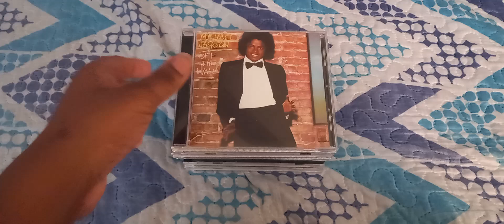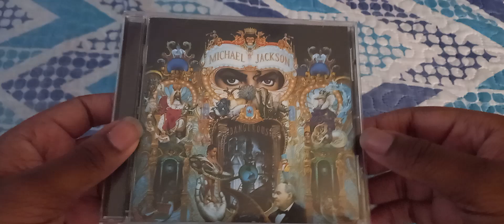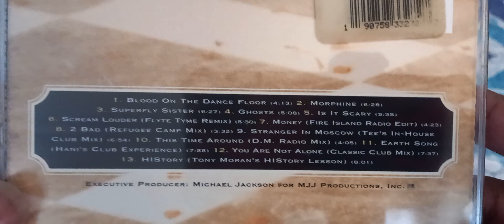Review of Michael Jackson's CDs Studio Albums Collection (1979 - 2001)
I do not have a copyright don't talk to me ever again

don't Gmail me, just watch, I'm serious.